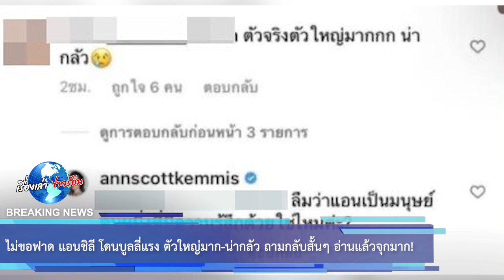ไม่ขอฟาด แอนชิลี โดนบูลลี่แรง ตัวใหญ่มาก-น่ากลัว ถามกลับสั้นๆ อ่านแล้วจุกมาก!